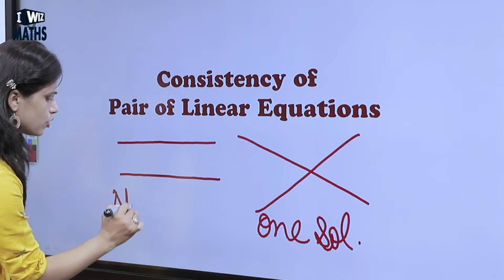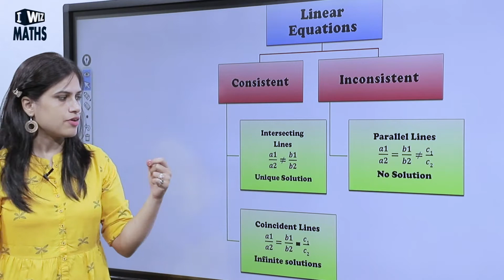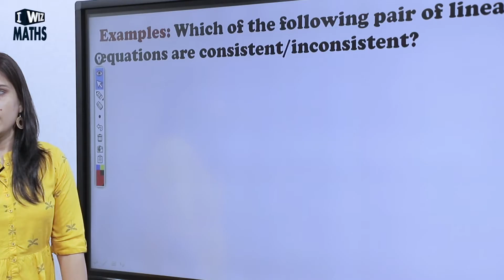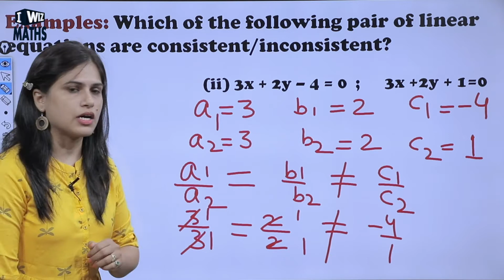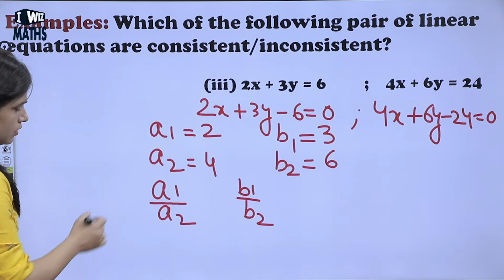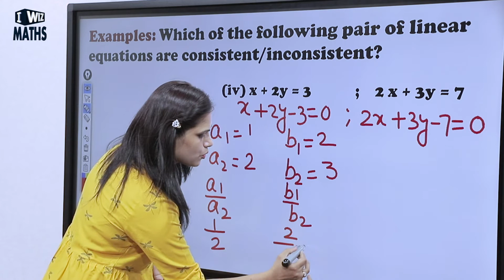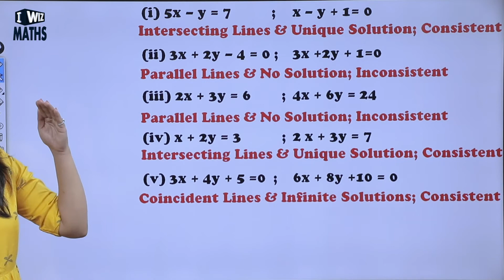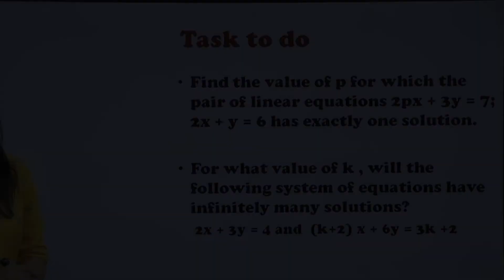Class 10 Maths | Pair Of Linear Equation In Two Variable | CBSE | NCERT | Solutions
This Maths video for Class 10 about Solutions of Pair Of Linear Equation In Two Variable from chapter Pair Of Linear Equation In Two Variable is Part 3 and will let you understand the concepts better for the chapter.

The topics covered in this video are:
- Solutions of Pair Of Linear Equation In Two Variable